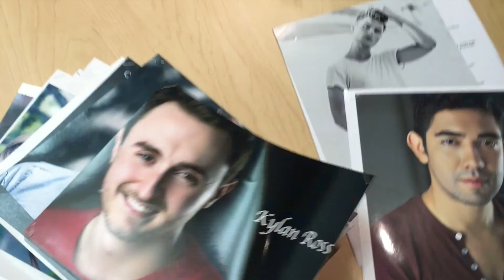Open Jar Institute Residency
Open Jar Institute Residency is an 8 week intensive for music theatre actors serious about kick starting their career with Board of Directors: Susan Stroman, Lynn Ahrens, Stephen Flaherty, Joanna Gleason, Jeff Whiting, and more.